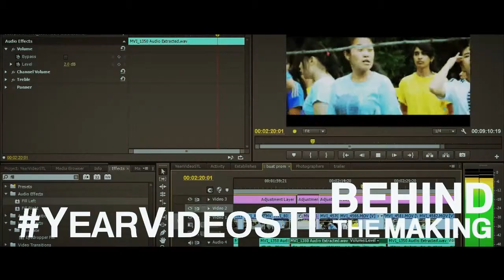Santa Laurensia YearVideoSTL: Class of 2013 - Teaser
Teaser for the upcoming Santa Laurensia Senior Year Video Class of 2013. distributed on the graduation day, 15th of June 2013.